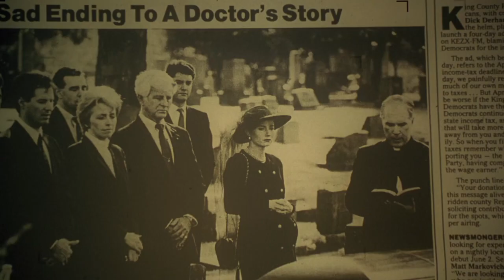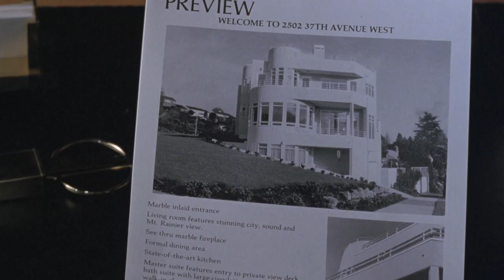She Wants Revenge! What Happens in The Hand That Rocks the Cradle?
The Hand That Rocks the Cradle (1992) plot explained.

Rebecca De Mornay gets a new job as a nanny for Annabella Sciorra and Matt McCoy.  But she's not all she appears to be.

Also stars Ernie Hudson, Julianne Moore, John de Lancie and a young Madeline Zima